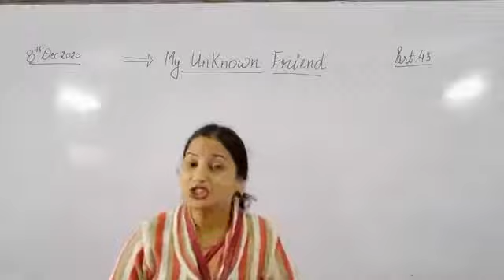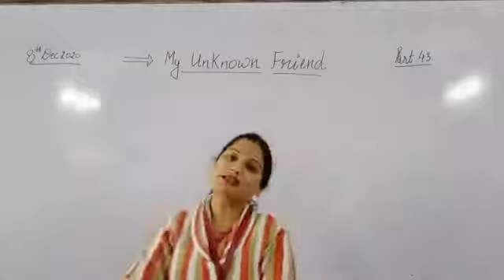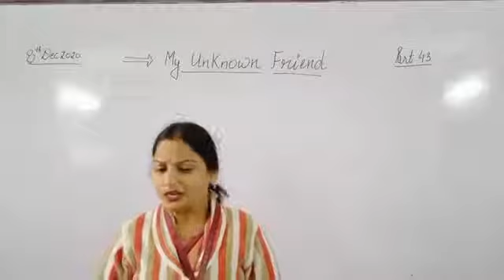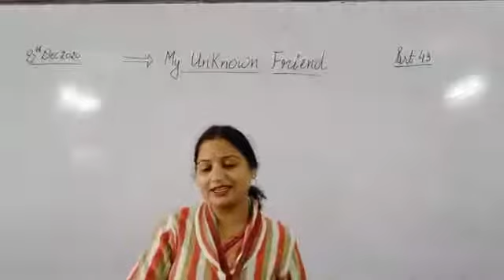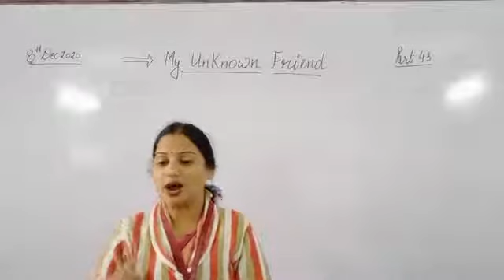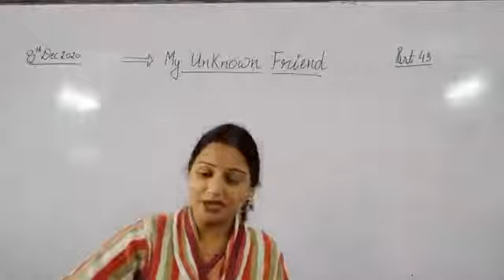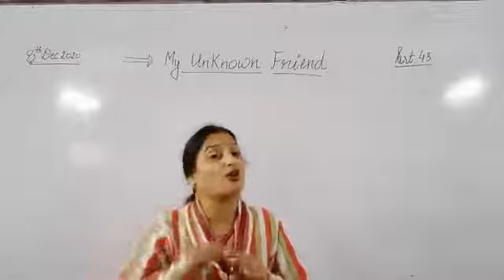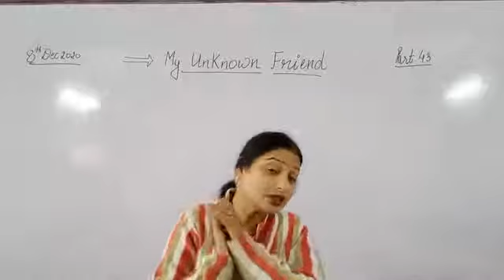VII Eng Lit Part 43